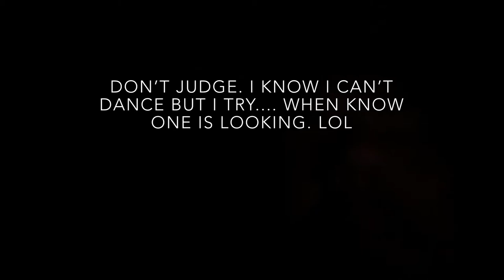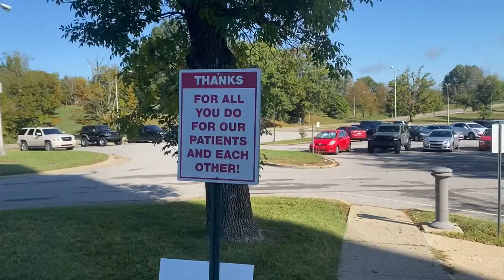Going To The Doctor (Veterans Clinic)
Going To The Doctor (Veterans Clinic) | VLOGTOBER 2020 Day 20 | Vlog 136. Going to the doctor can be stressful. Good thing The Fluffy Poodle was there to make the day better.

-I am NOT a PROFESSIONAL dog trainer. We are showing our journey together. We get professional training from professional trainers.